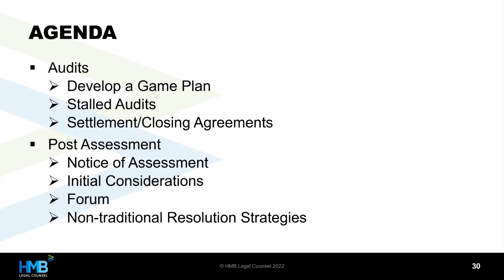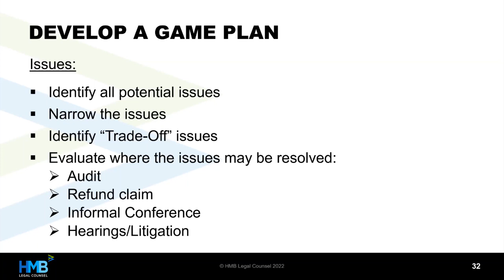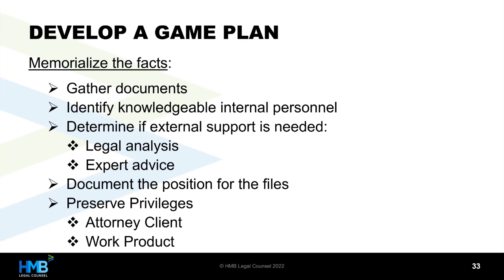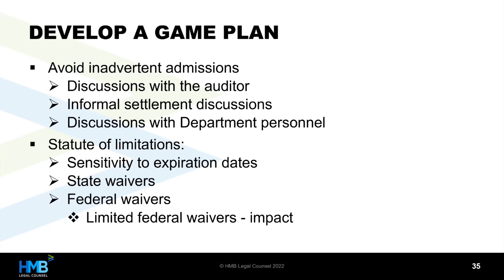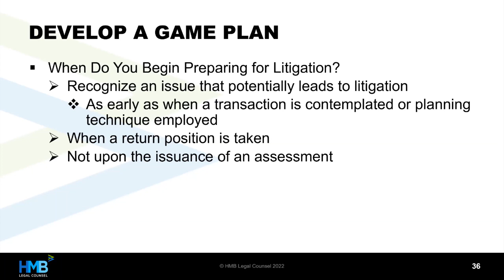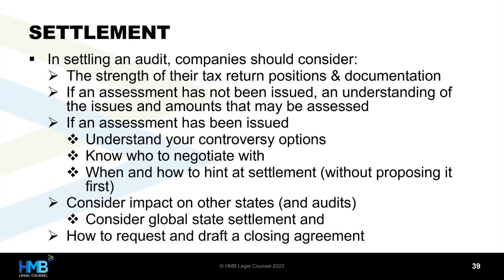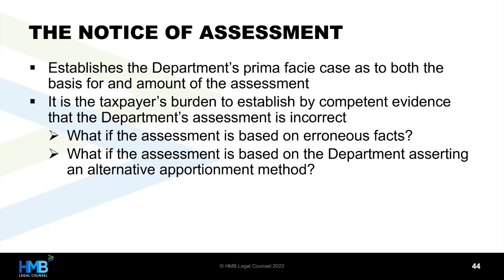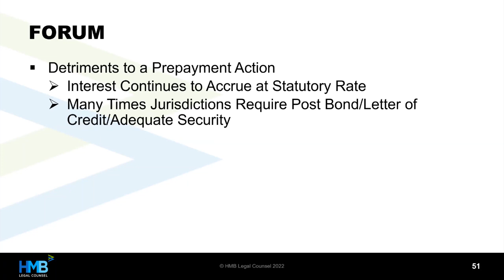Audit Strategies for Income and Transactional Taxes – When to Litigate and When to Settle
Marilyn A. Wethekam and David W. Machemer presented this on 8/11/22 at HMB’s 2022 SALT Summer Seminar.

This session will explore how to incorporate refunds into your audit to minimize your audit exposure and maximize your refund potential. This session will look at different techniques and strategies and provide considerations to think about that will help you add value to your tax department.